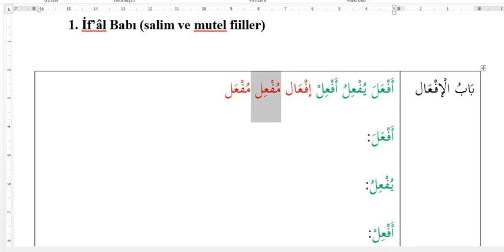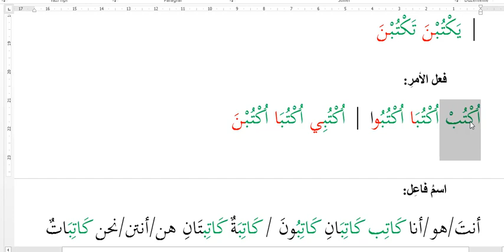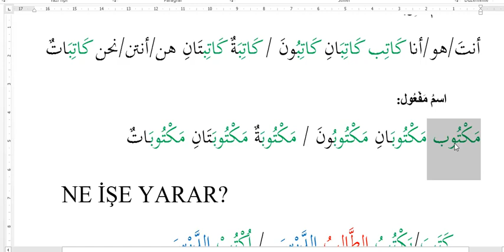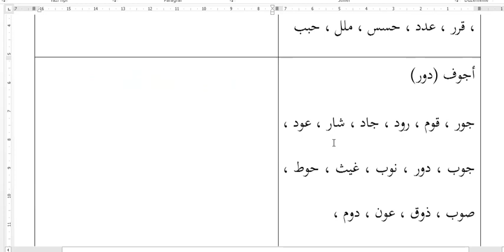if'âl babı 2 - mudaaf fiil ve isim çekimleri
بَابُ الْإفْعَالِ ـ الْفِعْلُ الْمُضَعَّفُ وَمُشْتَقَّاتُهُ